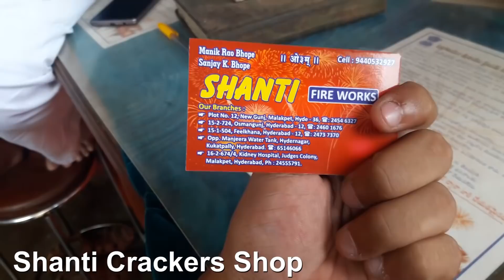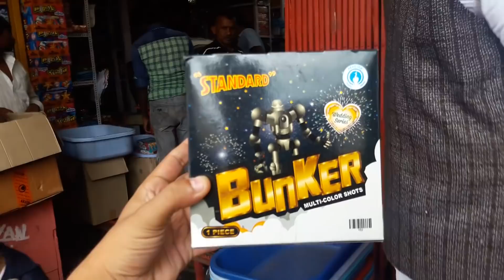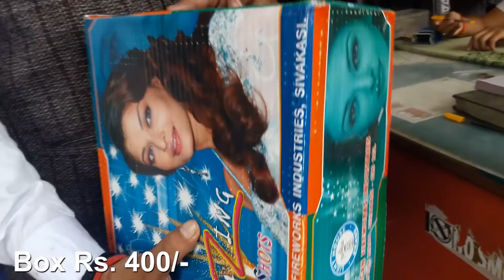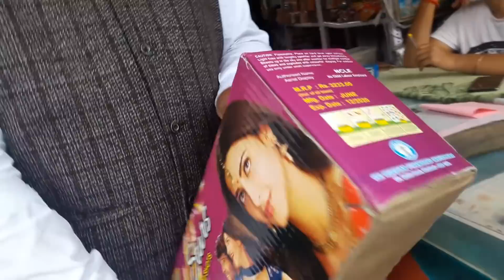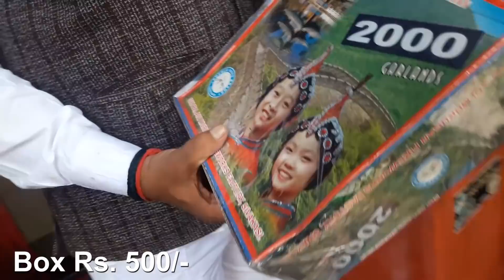CRACKERS IN WHOLESALE FACTORY PRICE | भारत का सबसे सस्ता दिवाली पटाखा बाजार ....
Hemantzone Vlogs Presents : CRACKERS IN WHOLESALE FACTORY PRICE | भारत का सबसे सस्ता दिवाली पटाखा बाजार .

SHANTI FIRE WORKS
Address:- plot No. 12, New Gunj, Malakpet, Hyderabad-36

Copyright:-
Everything you see on my videos are created by me (Hemant Sharma) unless otherwise stated. Please do not use any photos/videos or content without my permission
Video Declaimer :
This Video Is Non Promotional. You need to get proper training & knowledge About business & need a valid licence from your govt. before starting any business, this video is created only to provide educational information. This channel is not responsible for any profit or loss in any business. It all depend on business strategy and your hard work. You must research yourself before start any business. this video is for education purpose only.